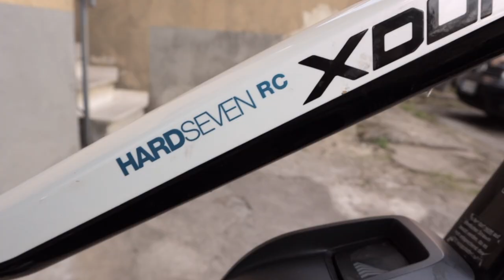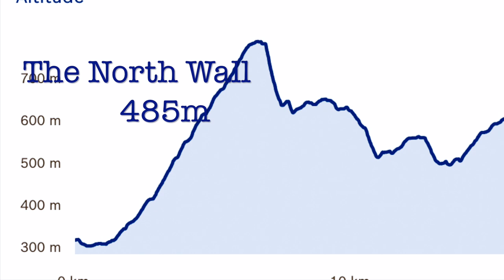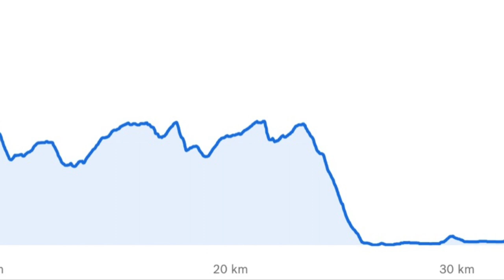2021: My First Ride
The phycology of a major birthday can get under your skin and into your mind, if you allow it to!

I hit 60 a few months back. In the normal course of events, life would have carried on as normal and we’d have been leading ski safaris in the Dolomite mountains and I’d have skied 2,000 km, a usual ski season for me.

But life had different plans and we have not skied at all!.

With one thing and another, I didn’t even get the bike out. We have done a lot of walking though and I have kept up my general fitness.

Throwing my leg over the bike again was always going to be one of those milestone events, and so it was.

Of course, everything was fine … apart from the temperature!

Ciao!